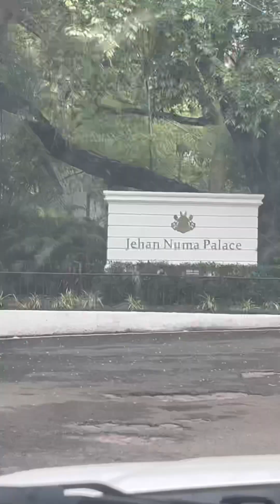2day trip to bhopal| Jehan numa palace bhopal| imperial room